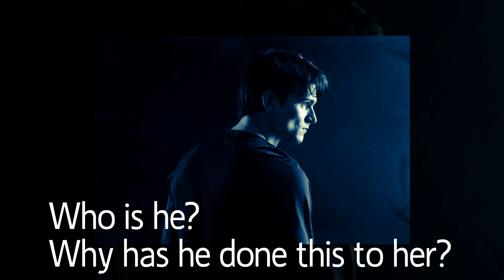Wrong Place, Wrong Time Trailer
Tsara is on the run.  But who is chasing her--and why?

Video by Melody Simmons Trailers.  Video footage from bottlevideo.com and istockphoto.com.  Stock images from canstockphoto.com.  Male model Jason Aaron Baca.